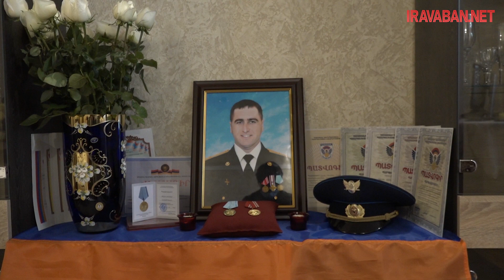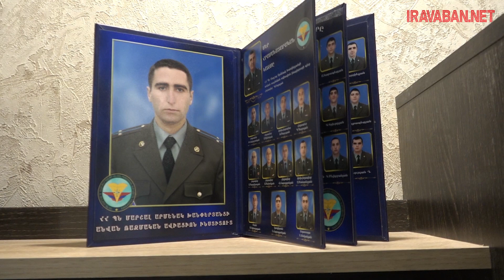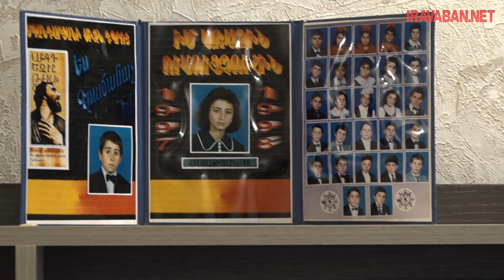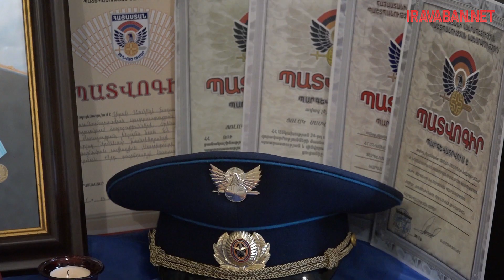Ինքը գիտեր՝ ուր էր գնում, տան բանալին թողել էր տանը, հրաժեշտ էր տվել․ օդաչուի կինը՝ ամուսնու մասին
Օդաչու Ցոլակ Խաչատրյանի կնոջ, Մանե Առաքելյանի խոսքով՝ նա դեռ մանկուց էր երազում օդաչու դառնալ։ 2 երեխաների հայրը անհամբեր սպասում էր, թե երբ է լույսը բացվելու, որպեսզի գնա աշխատանքի։

«Ասում էր, որ տղա ունենամ, տղաս էլ է ինձ նման զինվորական լինելու։ Ասում էր՝ հո ինձնից լավ տղա չի, որ չծառայի»,-նշում է կինը։

Ցոլակի եղբայրը, Դավիթը, հիշում է, որ սեպտեմբերի 27-ին զանգել է եղբորը՝ իմանալու, թե ինչ է կատարվում․ «Երբ իր հետ խոսում էինք, ասում էր՝ ես գնում, վիրավորներ եմ բերում, ամեն ինչ լավ է։ Վախ չի ունեցել»։